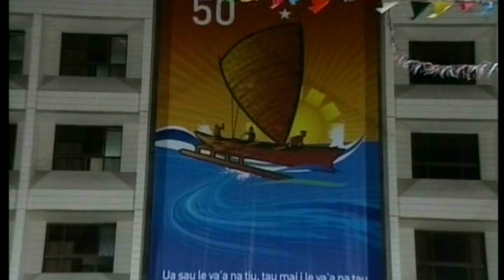Teuila Festival Wk Looking Back Teuila 2012 Dance Competition-Samoa Entertainment Tv.